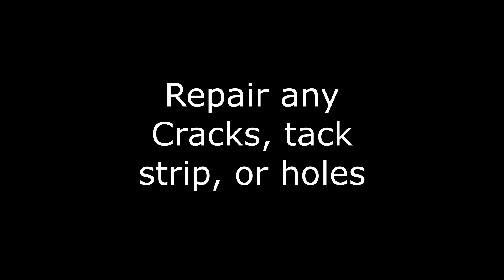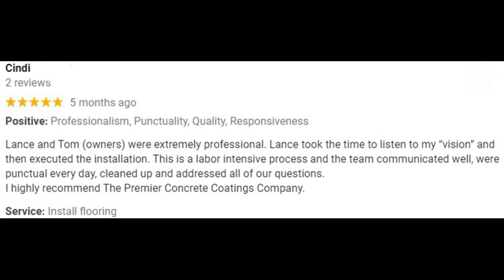Metallic Epoxy Basement Floor - Dublin, Ohio - Premier Concrete Coatings - Elegant gray, blue hue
Check out how we installed this metallic marble epoxy basement floor. Client was looking for a bluish-gray hue and we came across this beautiful color in our showroom. This space came out awesome and we are super proud to have been apart of it.

Little to no maintenance required, slip-resistant, very easy to clean, and durable enough to support vehicle traffic

Various design blends are available along with ability to customize flake blend

Learn more about this concrete resurfacing option for your concrete floor @ pccofcolumbus.com

Epoxy flooring is perfect for garages, maintenance areas, shipping docks, basements, restaurants, offices, front hallways, bathrooms, showrooms, and more!

Installed by Premier Concrete Coatings in Dublin, Ohio.